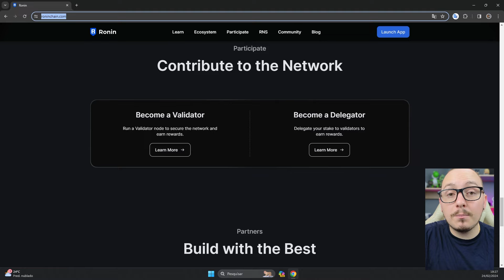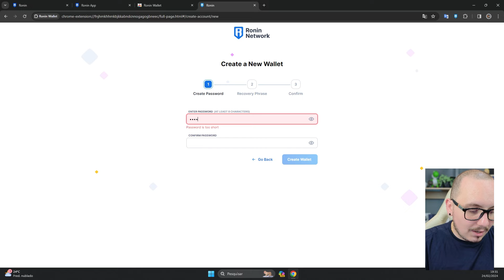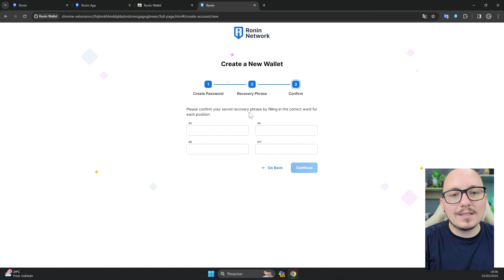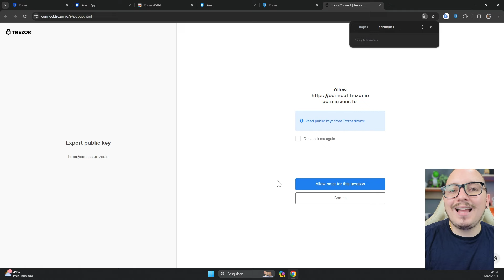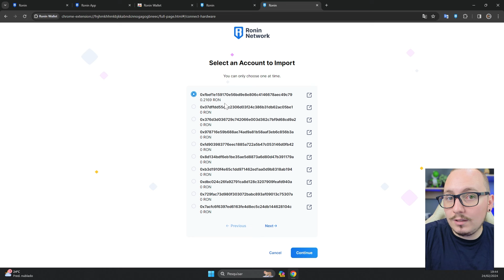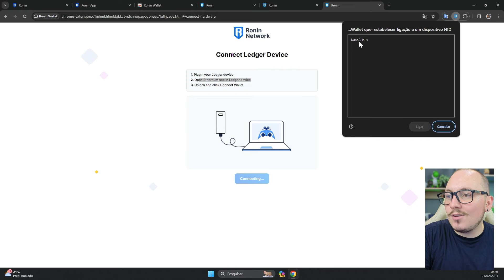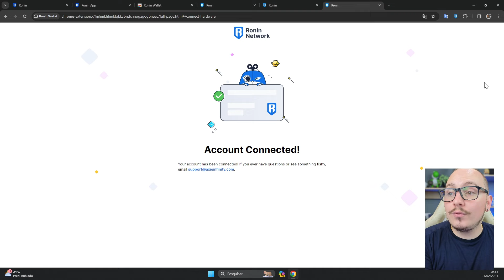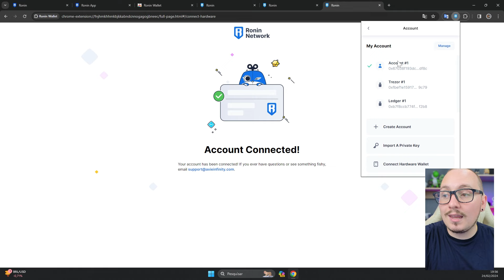🛑 - COMO USAR HARDWALLET NA RONIN WALLET / LEDGER, ONEKEY OU TREZOR!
Links Uteis ⭐

00:00 - Introdução.
00:13 - Qual funciona?
01:13 - Instalar e criar ronin wallet.
04:18 - Hardwallet Trezor ou Onekey na Ronin.
06:42 - Hardwallet Ledger na Ronin.
08:27 - Informações adicionais .